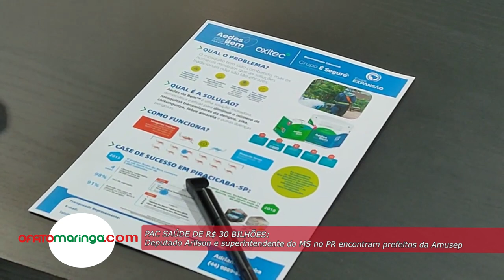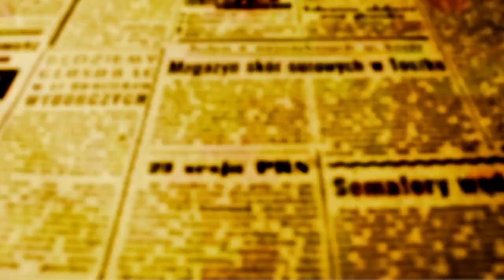PAC SAÚDE DE R$ 30 BILHÕES: Dep Arilson e superintendente do MS no PR encontram prefeitos da Amusep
O novo PAC do Governo Federal vai investir mais de R$ 30 bilhões para ampliar o atendimento de saúde em todo o Brasil. A promessa do governo Lula foi ilustrada na tarde desta quinta-feira, 24, na Associação dos Prefeitos do Setentrião Paranaense - Amusep, pelo superintendente do Ministério da Saúde no Paraná, Luiz Armando Erthal que é graduado em Fármácia pela Universidade Estadual de Ponta Grossa e Especialista em Vigilância Sanitária pela Escola Nacional de Saúde Pública da Fundação Oswaldo Cruz.

Erthal está à frente da superintendência do MS no Paraná há apenas 4 meses e veio acompanhado pelo deputado estadual Arilson Chiorato (PT) que é natural de Ourizona, município que fica a menos de 40 km de Maringá, o que garante ao deputado, uma forte relação com os prefeitos da região.

Arilson e Erthal falaram sofre o fortalecimento do SUS que não será mais somente um Plano Universal, mas que também passará a ser Integral com o novo PAC. Em prática, isso quer dizer que além de oferecer atendimento a todo brasileiro em modo gratuito, o SUS agora quer levar atendimento a todos os municípios do país.

Eles falaram também sobre os cinco pilares que o Ministério da Saúde pretende ter como gerenciador dos recursos.

Erthal disse que em primeiro lugar, o MS quer inverter os processos e vai ser ele a buscar os municípios para atender as necessidades e não o contrário como acontecia até hoje.

PILARES DO PAC SAÚDE DO GOVERNO FEDERAL

Entre os pilares está o Telesaúde que vai colocar profissionais especialistas de qualquer localidade do Brasil em contato com médicos de base que atendem nos municípios. Vão ser esses médicos nas UBSs que vão acionar o especialista para a consulta online para que o paciente receba a informação sobre o tratamento adequado à patologia procurada. Para esse eixo, serão destinados cerca de R$ 150 milhões. O Telesaúde foi lançado pela Ministra da Saúde Nísia Trindade em Santarém no Pará.

O segundo pilar pretende criar Complexo Industrial Econômico de Saúde. A ideia desse Polo é evitar dependências como as que se verificaram no Brasil durante a pandemia, quando o país sofreu falta de luvas, mascáras, jaleco, medicamentos e respiradores e de muitos ítens de saúde que o país não produz em quantidade adequada. Nesse eixo, serão investidos cerca de R$ 9 bilhões.

O terceiro pilar do PAC na área de Saúde é relacionado às possíveis e previsíveis novas emergências em Saúde. Arilson e Erthal explicaram que o governo está atento ao que está acontecendo no mundo e que a Cientistas já alertaram que a forte circulação de pessoas no mundo está acelerando a disseminação de doenças no planeta em modo bem mais rápido do que no passado.